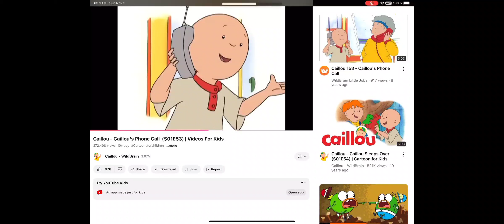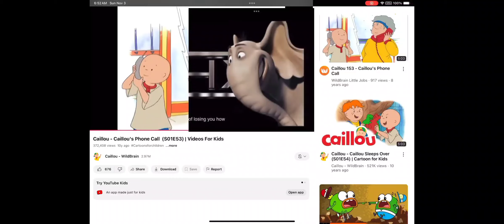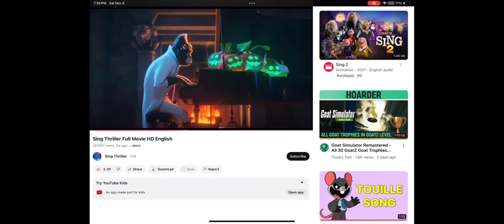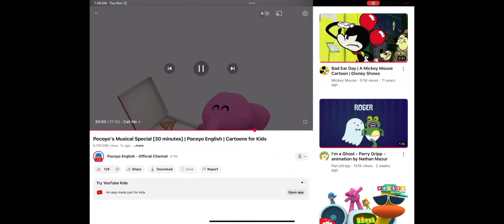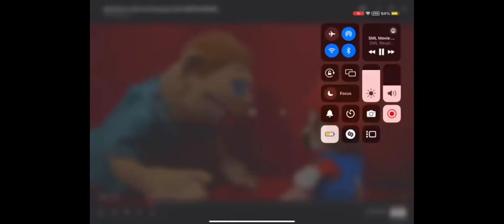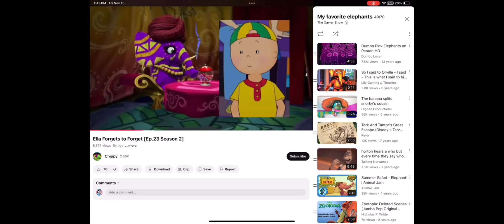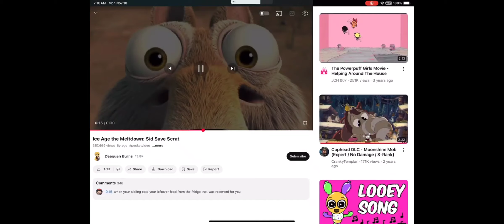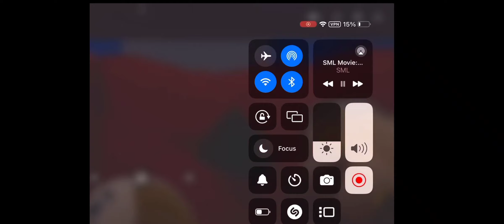caillou elephant month